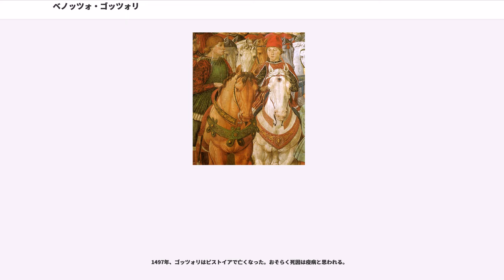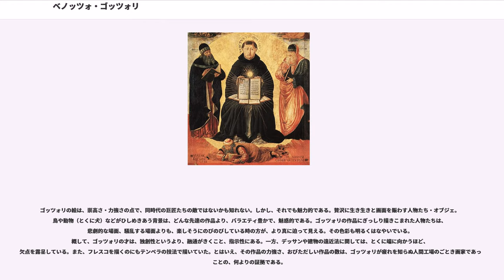ベノッツォ・ゴッツォリ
ベノッツォ・ゴッツォリ（Benozzo Gozzoli, 1421年頃 - 1497年10月4日）は、フィレンツェ出身のイタリア・ルネサンスの画家。ゴッツォリの最も知られている作品は、メディチ・リカルディ宮にある連作の壁画である。驚くほどディテールに凝った、華やいだ、活気溢れる行進が描かれていて、国際ゴシックがゴッツォリの絵に影響を及ぼしていることを示している。

ゴッツォリは本名をベノッツォ・ディ・レーゼ（Benozzo di Lese）と言い、1421年頃、サンティラーリオ・ア・コロンバーノ村で生まれた。1427年、家族ともどもフィレンツェに引っ越した。ジョルジョ・ヴァザーリによると、最初はフラ・アンジェリコの弟子兼助手だったということである。フィレンツェのサン・マルコ修道院にあるいくつかの作品は、アンジェリコのデザインをゴッツォリが仕上げたものである。1444年から1447年にかけて、ロレンツォ＆ヴィットリオ・ギベルティ親子と共同で、サン・ジョヴァンニ礼拝堂の楽園の扉を制作した。

1447年5月23日、ゴッツォリはアンジェリコと共に、ローマ教皇エウゲニウス4世の依頼で、バチカン宮殿礼拝堂の装飾をした。さらに二人は、次のローマ教皇、ニコラウス5世のためにも、Niccoline礼拝堂を手掛け、それは1448年6月までかかった。1449年から、サンタ・マリア・ソプラ・ミネルヴァ教会に『聖母子』の旗を作りはじめたが、おそらくデザインはアンジェリコだったと思われる。さらにローマにとどまり、サンタ・マリア・イン・アラチェーリ教会に『聖アントニウスと2人の天使』というフレスコ画を制作した。アンジェリコとの最後の共同制作はウンブリアのオルヴィエート大聖堂の丸天井だった。

1449年、ゴッツォリはアンジェリコの元を離れ、ウンブリアに移った。1450年から、ナルニで『受胎告知』の制作に取りかかるが、その絵には、OPU[S] BENOT[I] DE FLORENT[IA]という署名がある。モンテファルコ近郊のサン・フォルトゥナート修道院では、『聖者たち、天使たちと聖母子』他3作を描いた。その3作の1つは、聖母の帯を受け取る聖トマスが描かれた祭壇画で、現在Pontifical Museum of Christian Antiquitiesにあり、ゴッツォリの初期の作風とアンジェリコの作風との類似を示している。ゴッツォリは次に、モンテファルコのサン・フランチェスコ修道院の聖歌隊席を、3通りの聖者の一生の絵とさまざまなアクセサリーでいっぱいに充たした。絵の中には、ダンテ、ペトラルカ、ジョットの顔も見えた。この仕事は1452年に仕上げた。アンジェリコの作風はまだ残っていたものの、ジョットの影響もそこかしこに見られた。さらに、同教会の聖ヒエロニムス礼拝堂に、『聖者と聖母』、『キリスト磔刑』などのフレスコ画を描いた。

途中ヴィテルボに行きはしたが、おそらく1456年までゴッツォリはモンテファルコに腰を落ち着けていたものと思われる。助手としてピエル・アントニオ・メッツァストリスを雇っていた。それからゴッツォリはペルージャに行き、教会に『聖母子』を描いた。この絵は現在、地元のアカデミーにある。それからすぐに故郷のフィレンツェに戻るが、その当時のフレンツェはクアトロチェント美術の中心地になっていた。1459年から1461年にかけて、ゴッツォリはおそらく彼の代表作であろう作品に着手する。メディチ・リカルディ宮のマギ礼拝堂に描いたフレスコ画『東方三博士のベツレヘムへの旅』ならびに説教壇に描いた『楽園の天使たち』である。『東方三博士の旅』の中には、メディチ家の人々の姿が見え、さらに行列の絵の中には自画像を描き加え、その帽子の縁に自分の名前を記した。

現在ロンドンのナショナル・ギャラリーにある『聖者たちと聖母子』は1461年の作品で、ゴッツォリはまだフィレンツェにいた。同ギャラリーにある小さな絵『ヘレネの略奪』はゴッツォリの作品か信憑性が問われている。

1464年、ゴッツォリはフィレンツェを後にし、コッレジャータ・ディ・サン・ジミニャーノ教会の仕事のため、トスカーナに移った。その地でゴッツォリはいくつかの大規模な作品を手掛けた。まず、サンタゴスティーノ教会に『黒死病から町を守る聖セバスティアヌス』（1464年）を、同教会のすべての聖歌隊席に、さまざまなアクセサリーとともに、3通りの聖アウグスティ...